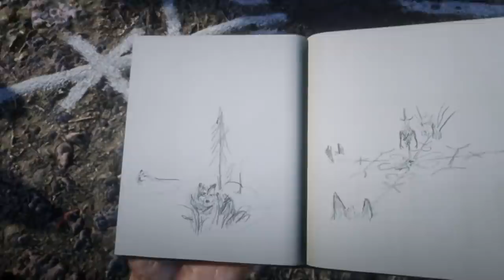Coisas Bizarras Que Podemos Achar Em Red Dead Redemption 2